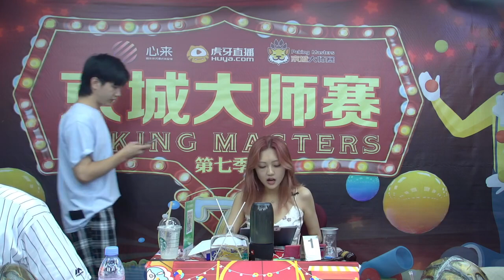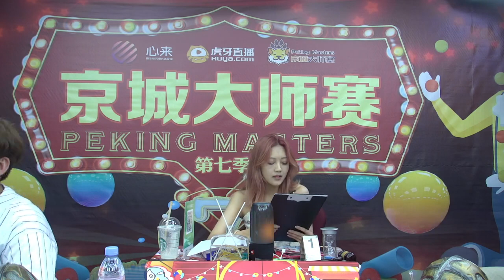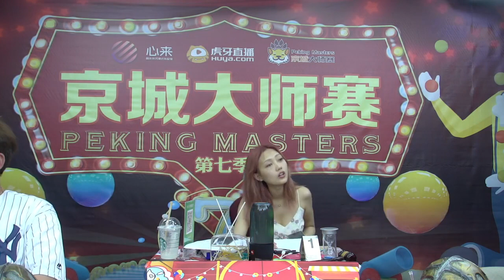【京城大师赛·柒·园游会】第三期DAY1 第三局 狼枪守卫